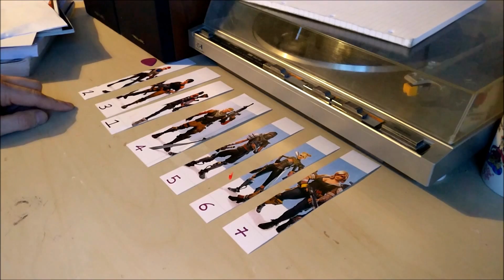GCSE Computing Bubble Sort - Fortnite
An example of a Bubble Sort:
Sorting Fortnite characters into order, with a Bubble sort.